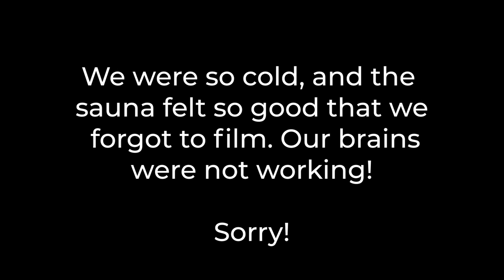Swimming in ANTARCTICA'S Icy Sea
We put our bodies and minds to the test: AN ANTARCTIC POLAR PLUNGE! We willingly put ourselves in the water, and it might just be the most intense and painful experience of our lives!